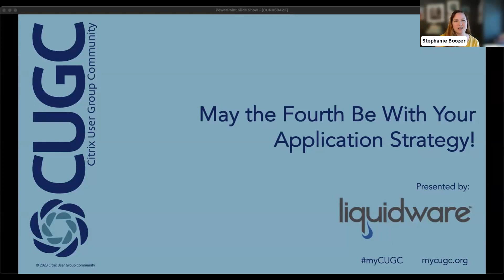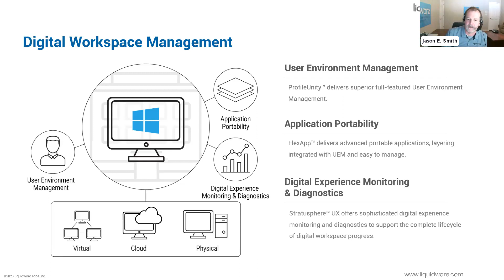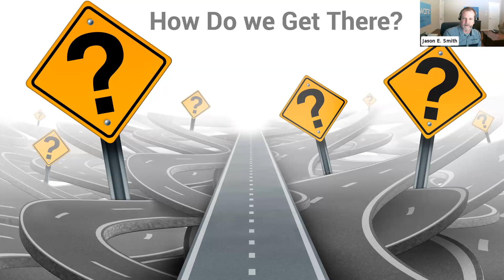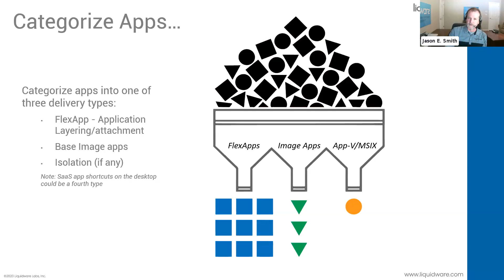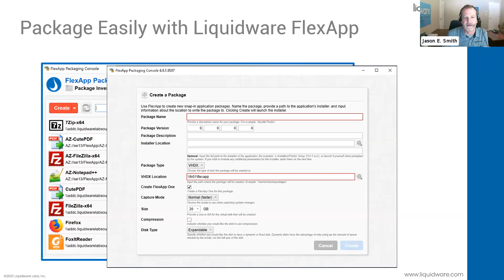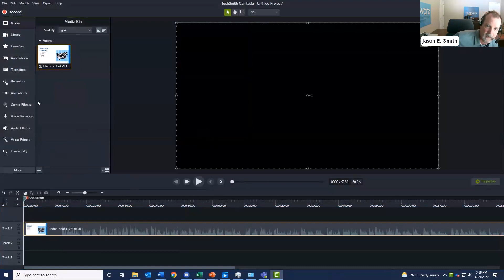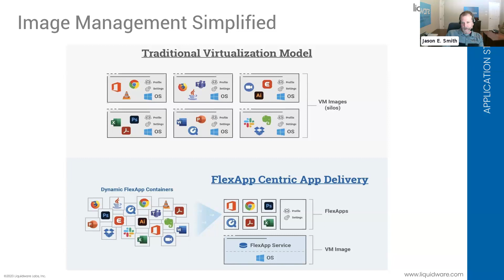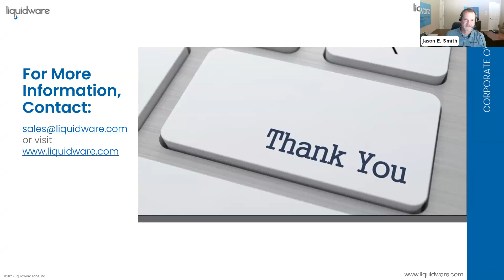CUGC Connect (05-04-23): May the Fourth be with your Application Strategy!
In this Star Wars day webinar, Liquidware's Jason E. Smith showcased their powerful Stratusphere UX User Experience solutions, which inventories all applications installed and then reports on only the ones being used, helping you identify and eliminate unused software and potentially save on license costs. Additionally, Liquidware's FlexApp is the foremost innovator in attached application layering, offering first-to-market features such as "Click-to-Layer," fully automated packaging, and FlexApp One. FlexApp enables you to streamline your application delivery, reduce base images, and manage your applications more efficiently in your Citrix environment.

By leveraging these solutions, you can optimize your Citrix environment, reduce base images, and ensure that your applications are being used effectively.

Moderator: Johnny Ma, CTA & Colorado CUGC leader